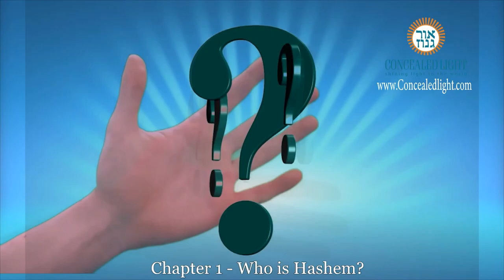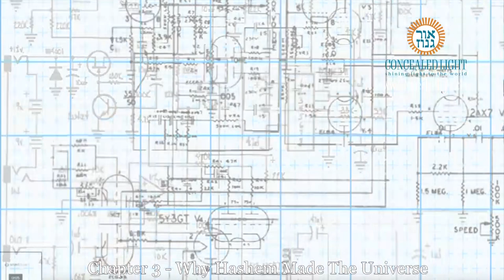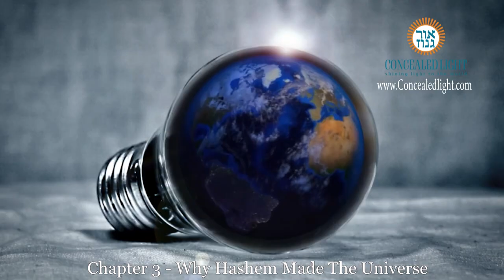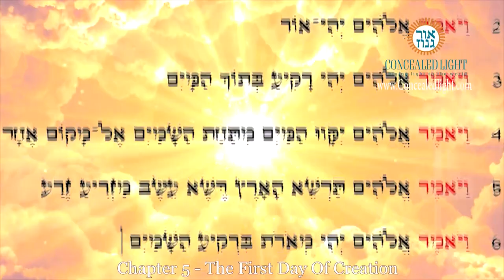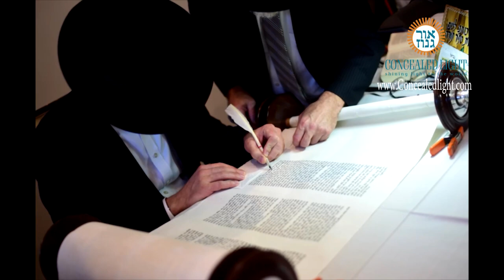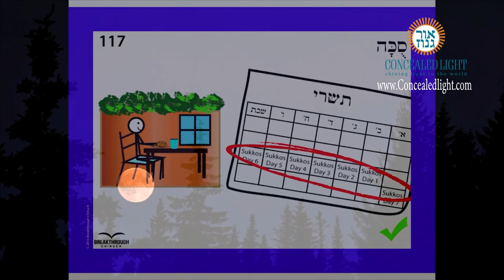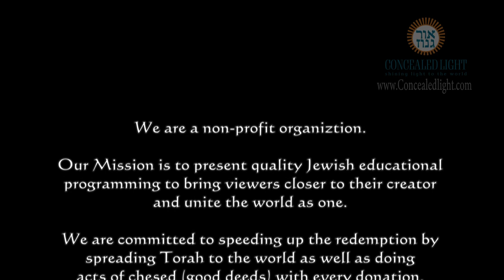Torah (bible) Stories: Creation of Universe by Rabbi Jonathan Rietti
Creation of Universe
Speaker: Rabbi Jonathan Rietti